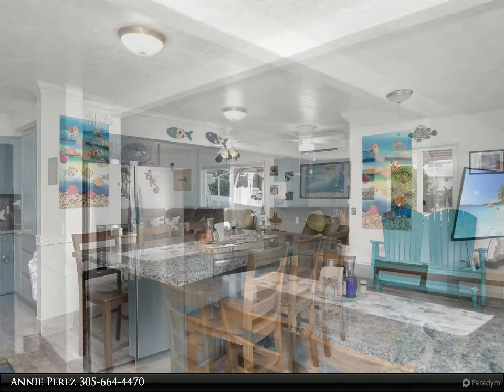Coldwell Banker Schmitt Real Estate Co. - 101 Primrose Lane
Canal front home with a total of 4 bedrooms and 2 bathrooms on a large Multi-Family Zoned Lot. A spacious in laws quarters is upstairs - has its own separate entrance and drive way. This property has a large garage and plenty of additional storage areas. Excellent property for fishermen. It has 60 feet of dockage with a 10k boat lift. There is water access to the ocean and bay through Channel 5 bridge. It is located 1/4 mile from Long Key State Park. This unique property provides access to some of the best kayaking in the Keys at Long Key Lake.

Annie Perez
Coldwell Banker Schmitt Real Estate Co.